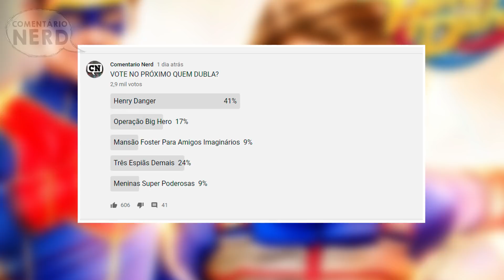CONHEÇA OS DUBLADORES DE HENRY DANGER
No QUEM DUBLA de hoje nós vamos mostrar os dubladores dos principais personagens da série Henry Danger...

DADOS DA DUBLAGEM DO HENRY DANGER
ESTÚDIO: Audionews
DIREÇÃO: Ana Lúcia Menezes / Renan Ribeiro (3ª temp adiante)
TRADUÇÃO: Camilla Andrade

Elenco Principal
Jace Norman (Henry Hart/ Kid Danger): Eduardo Drummond
Cooper Barnes (Ray Manchester/ Capitão Man): Daniel Müller
Riele Downs (Charlotte Bolton): Jéssica Vieira
Sean Ryan Fox (Jasper Dunlop): Hugo Myara
Ella Anderson (Piper Hart): Bia Menezes
Michael D. Cohen (Schwoz Schwartz): Jorge Vasconcellos

Elenco Secundário
Carrie Barrett (Mary Gaperman): Ana Lúcia Menezes
Jeffrey Nicholas Brown (Jake Hart): Hércules Franco
Kelly Sullivan (Kris Hart): Márcia Coutinho
Winston Story (Trent Overunder): Sérgio Stern/ Marco Ribeiro (4.07)

Á QUE VOCÊ ESTÁ AQUI, SE INSCREVE AIIII :)